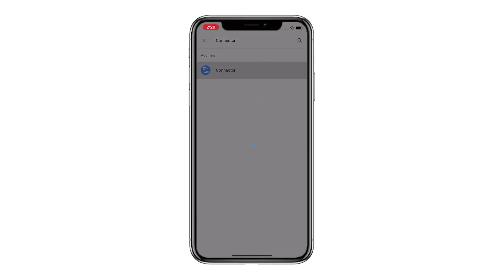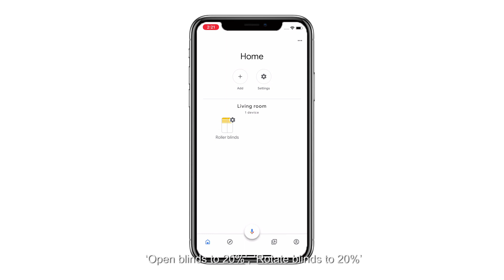Smart Google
Link your Google Home device to your motorized blinds for smooth and seamless automated control of your brand-new Select Blinds Canada window blinds or shades. Follow the simple steps in this video to begin your smart home automation today!

~ Read our blog for more product info and home décor ideas